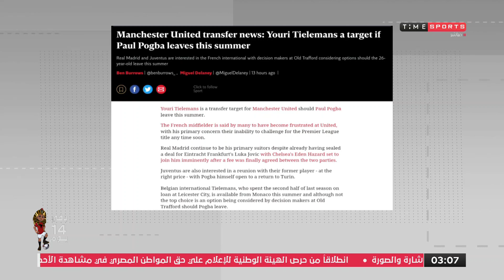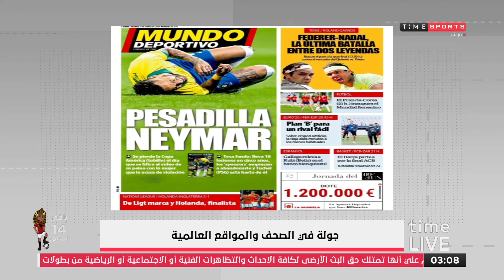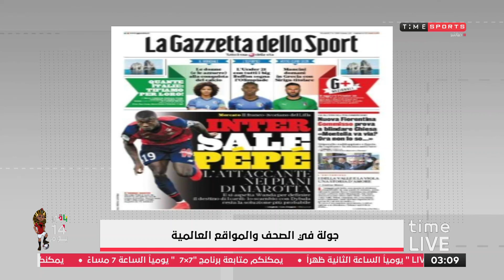Time Live - جولة في الصحف والمواقع العالمية الرياضية